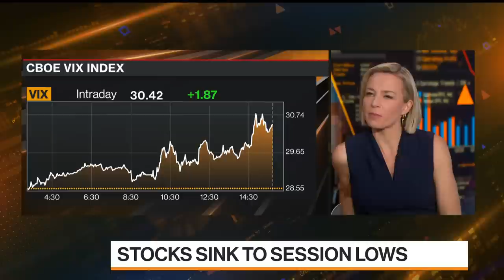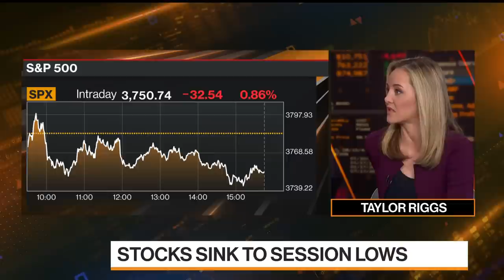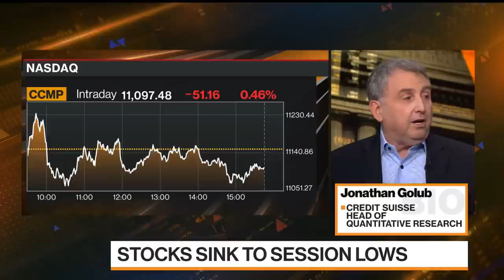The Yields on Fixed Income Are Insane, Golub Says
Jonathan Golub of Credit Suisse talks about recent volatility in the bond market on "Bloomberg Markets: The Close."